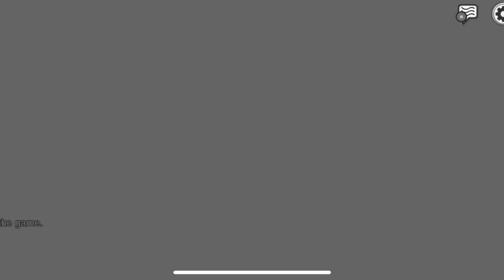Among Us - Funny Gameplay Moments 152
We make funny Among Us montages with original commentary reviewing memes and stuff, high quality editing and effects expressing and showing our opinion and vision on each in-game situation.

Songs in the video:
0:54 - In a Manner - The Hoarders
3:38 - High Waters - Mike Franklyn
5:22 - Spirit Garden - Gavin Luke
5:30 - Entrée de Cirque - Luella Gren
6:03 - The Forgotten Memories - Luella Gren
6:15 - AWOLNATION - Run
8:03 - Know You Better - Medité